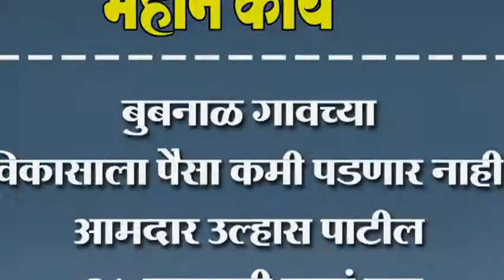बुबनाळ गावच्या विकासाला पैसा कमी पडणार नाही. आमदार उल्हास पाटील २५ लाखाची कामं सुरु.